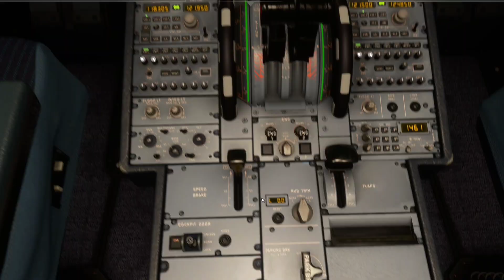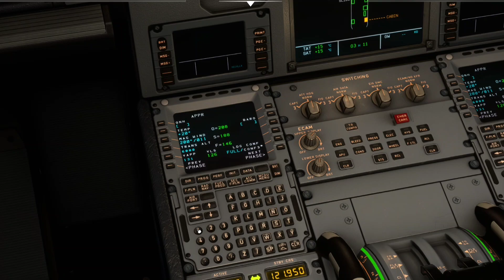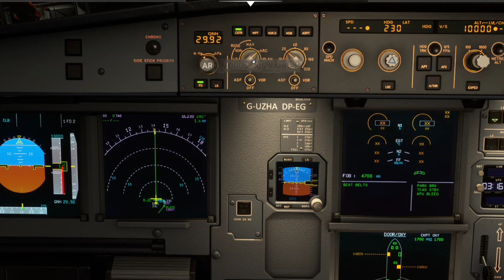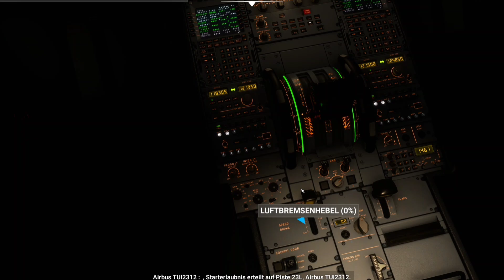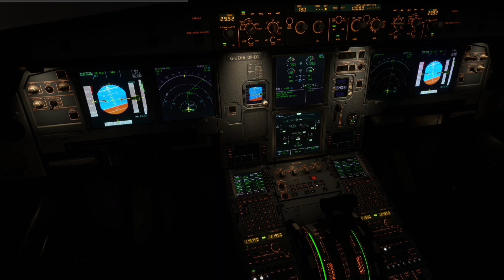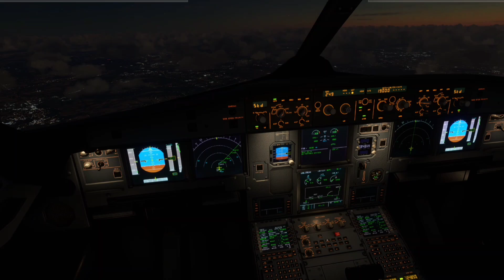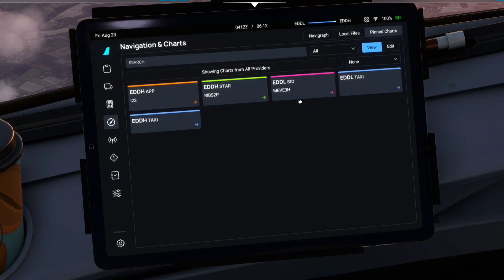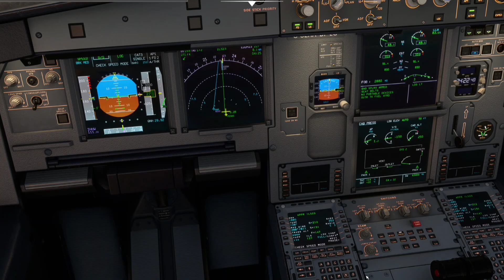Full Flight Düsseldorf - Hamburg A320N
A complete short flight EDDL to EDDH with an Airbus A320Neo

-- Düsseldorf to Hamburg with the fbw 320N --

ProArt RTX4070
Intel I5 13400
32GB DDR4
980 PRO 1TB
970 EVO PLUS 1TB
LG ULTRAGEAR 27"